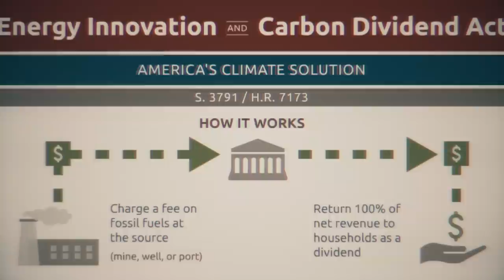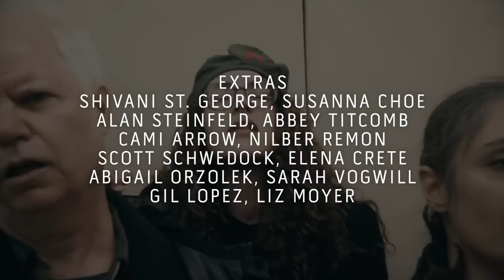Redemption (feat Jessie Davis) – Baba Brinkman Music Video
Scientific Consultation by Dr. Gary Yohe and Dr. Michael E. Mann